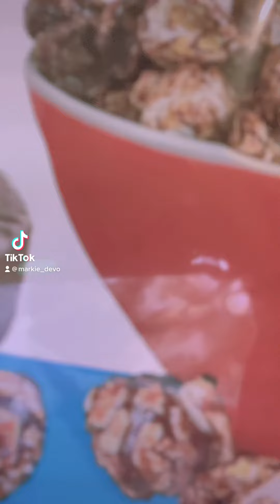Hostess Popcorn🍿🤯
Sampling the new Hostess Popcorn🍿